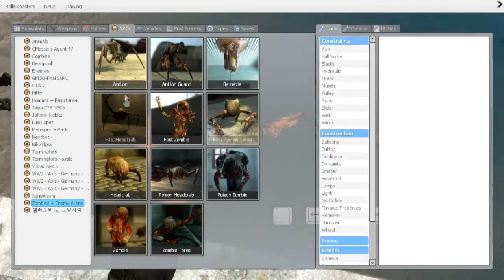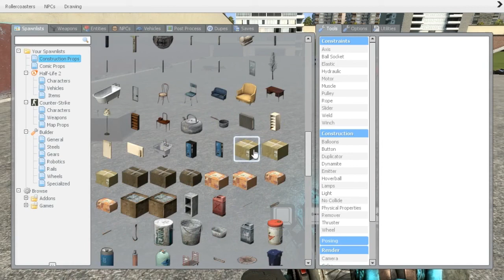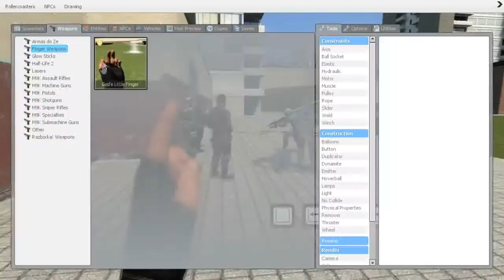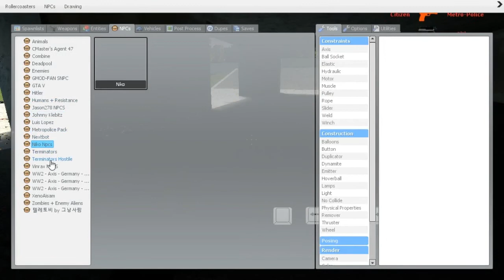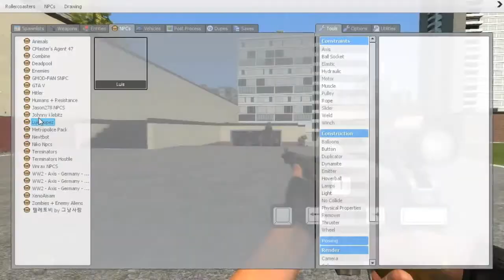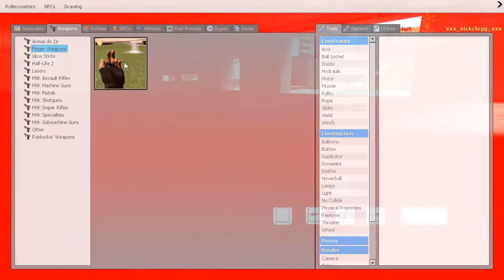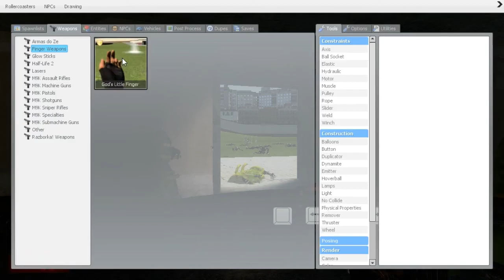Garry's Mod Sandbox | Episode 3 | Holy Sh*t